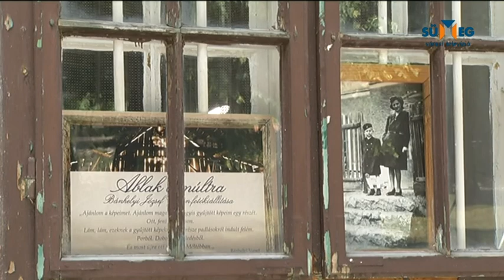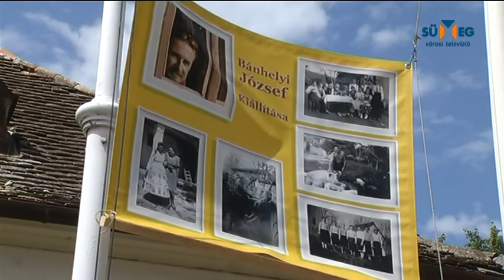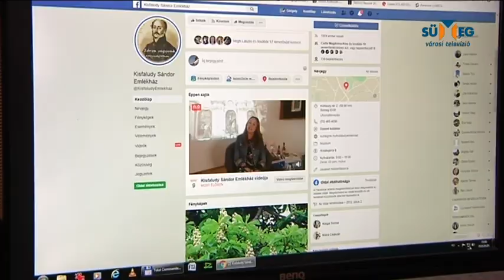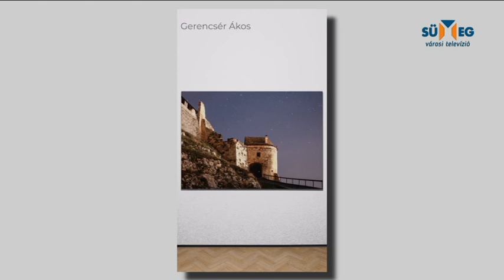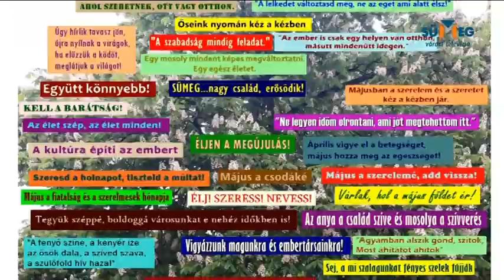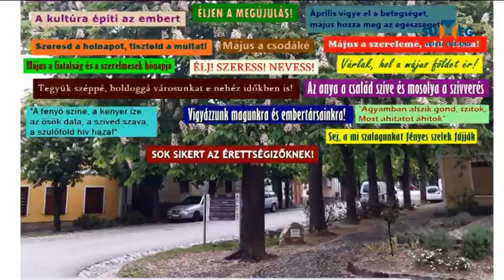Kiállítások – karanténhoz igazítva - a Kisfaludy Emlékházban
Az emlékház sincs még nyitva a nagyközönség előtt, azonban az elmúlt időszakban több értékes program is megvalósult. Erről láthatják nézőink összefoglalónkat.